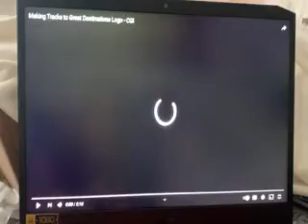THOMAS AND FRIENDS MAKING TRACKS TO GREAT DESTINATIONS